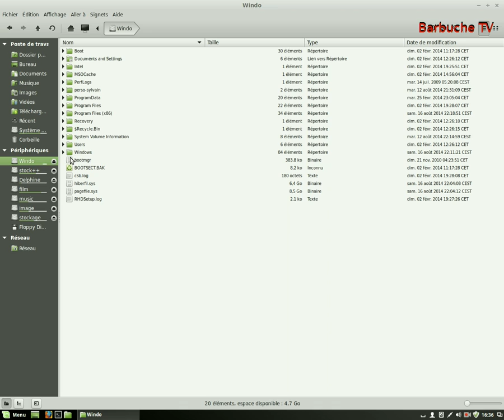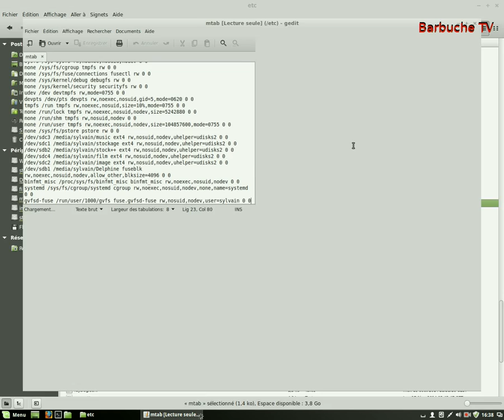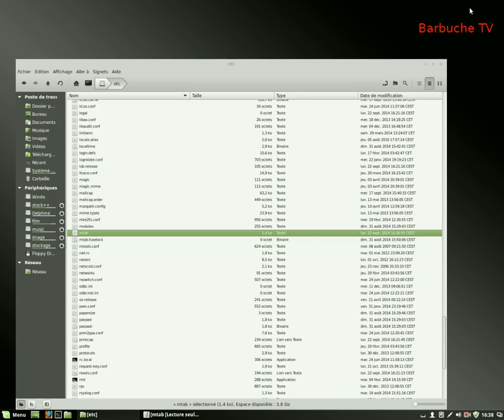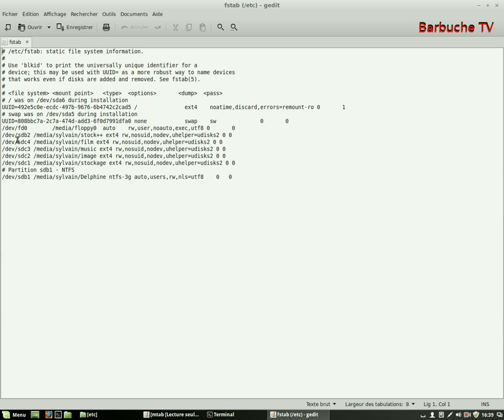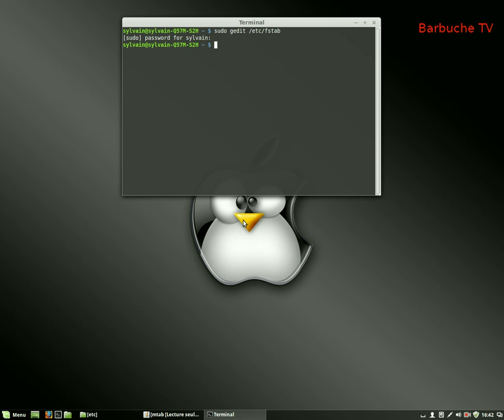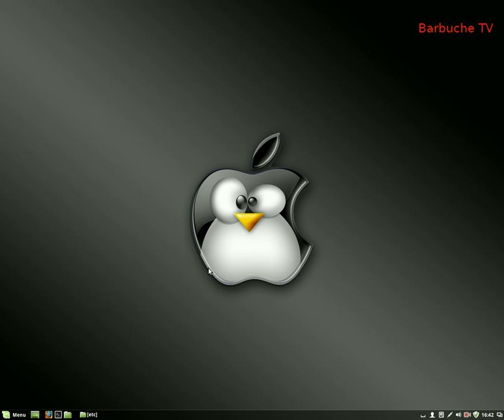Monter automatiquement une partition au démarrage avec Linux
Copier partitions dans /etc/mtab

terminal : sudo gedit /etc/fstab

# Partition sda2 - NTFS
/dev/sda2     /mnt/windows    ntfs-3g auto,users,rw,nls=utf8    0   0